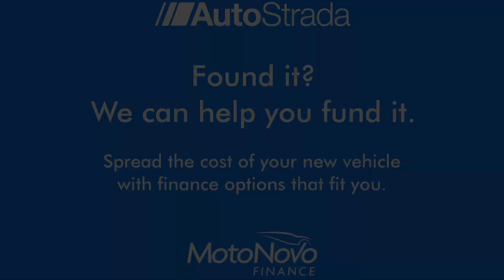BMW M4 3.0 BiTurbo DCT Euro 6 (s/s) 2dr